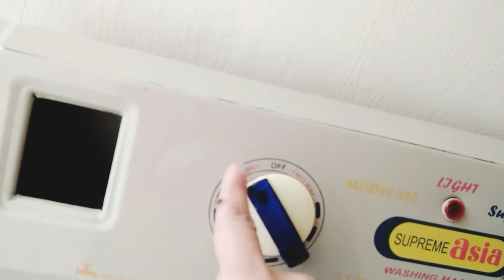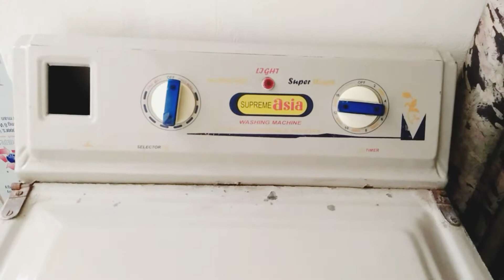Pakistani house wife daily routine in summer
Pakistani house wife daily routine in summer//summer routine.